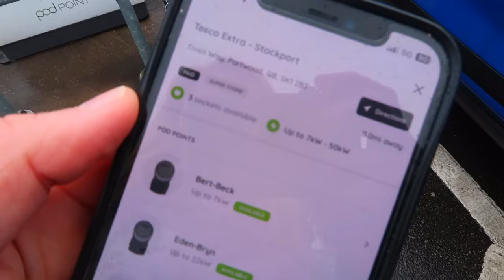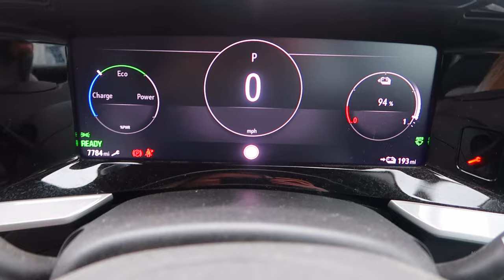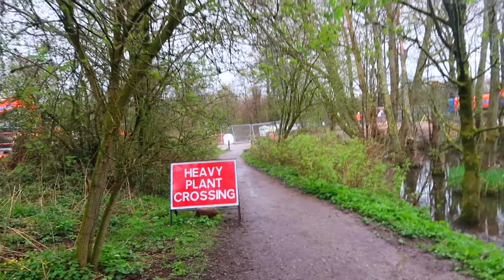Solo Female Car Camping in the Peak District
On this car camping adventure I headed inland to the beautiful Peak District for a few days. This is my solo female car camping experience in the Peak District in England.
This video got a bit too long so I split it into 2 parts. Part 2 coming on Sunday

 / greenoidadventure

📹 CHAPTERS
00:00 Intro